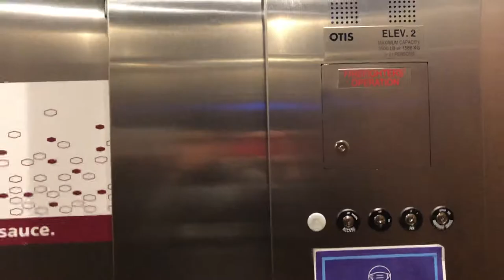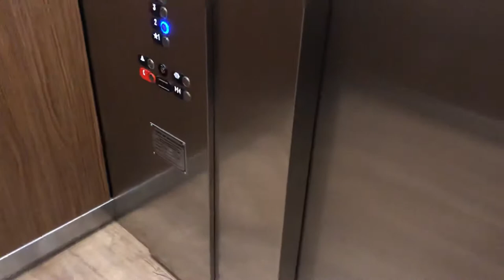Otis Gen2 Elevator @ Hampton Inn Grandville, MI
Last time I was here (6 months ago) this was closed to non-guests